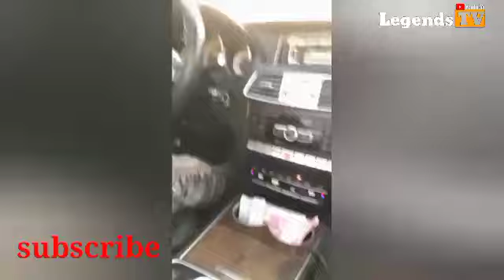Portable vibing to Brother hood as he cruises his new Mercedes Benz from Ochacho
Portable song for Bobrisky brother Hood

Portable Bobrisky song
Portable Bobrisky video
Portable new song brother Hood
Portable live at
portable live performance
portable ft Skepta TONY MONTANA
portable ft Skepta
portable brother Hood